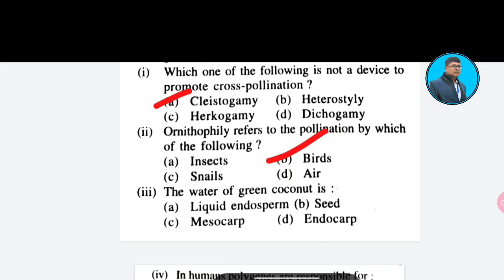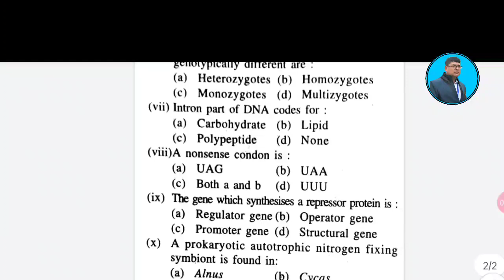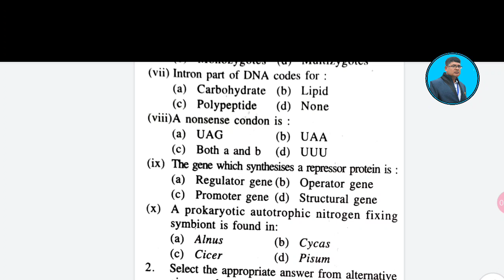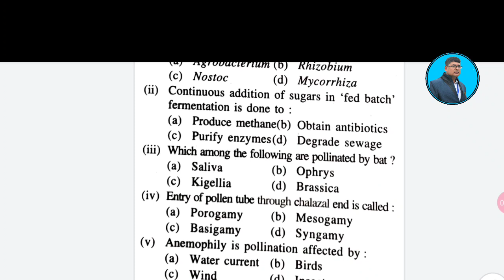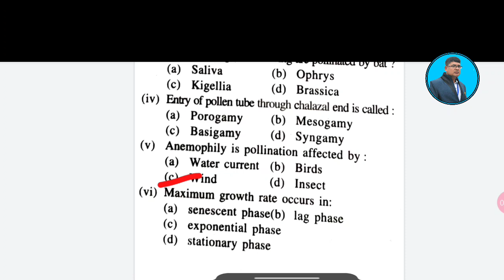Biology selection question 2022(botany) (mcq) ll biology mcq ll botany mcq ll +2 board exam mcq